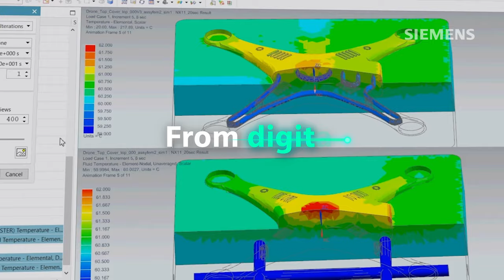The Quadcopter Story (official trailer)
Welcome to the story about the quadcopter! Learn how you can transform the part manufacturing process today

Get insights from industry experts about how NX software helps you automate and connect end-to-end manufacturing processes – from part and mold design to CNC programming and machining to additive manufacturing and quality inspection.